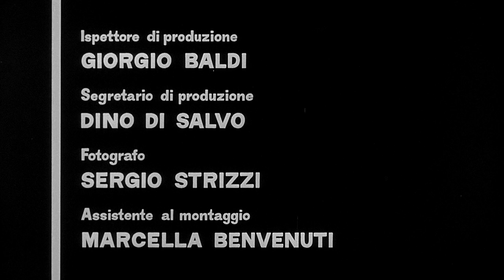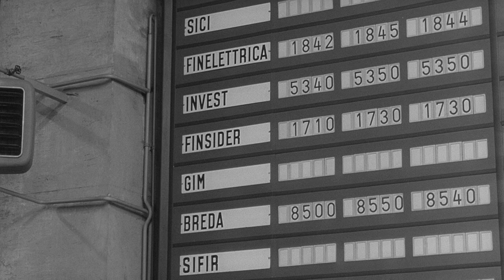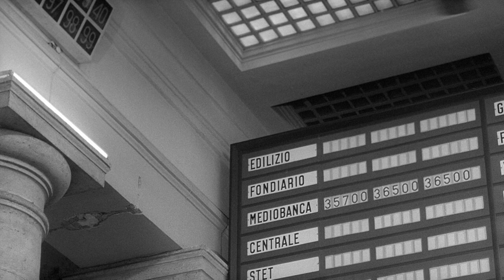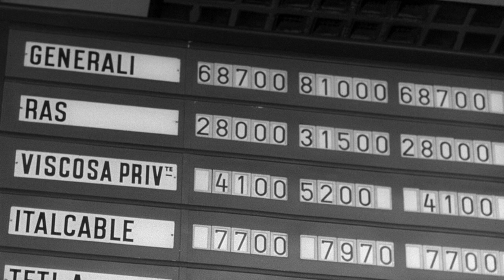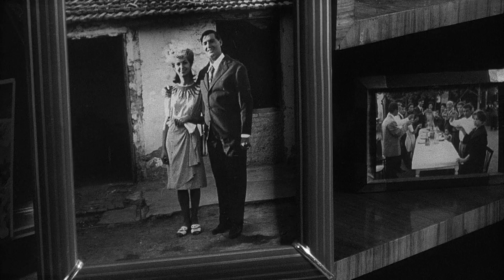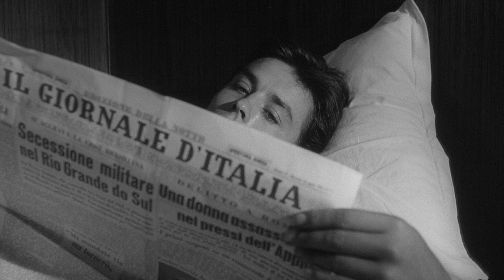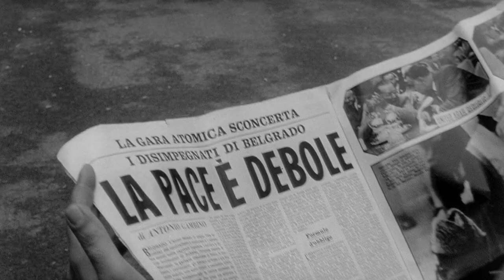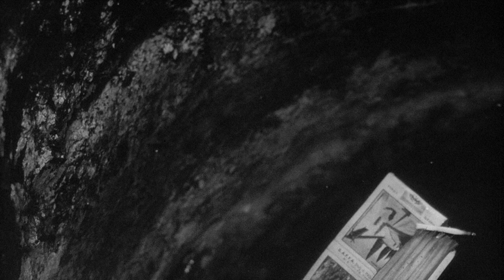Фильм "Затмение" (1962) HD720p (L'Eclisse, The Eclipse), dir. M. Antonioni (+English subtitles)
«Затмение» — кинофильм режиссёра Микеланджело Антониони, вышедший на экраны в 1962 году. Завершает своеобразную трилогию, начатую картинами «Приключение» и «Ночь».

L'Eclisse (English: "The Eclipse") is a 1962 Italian romance film written and directed by Michelangelo Antonioni and starring Alain Delon and Monica Vitti. Filmed on location in Rome and Verona,[1] the story follows a young woman (Vitti) who pursues an affair with a confident young stockbroker (Delon).